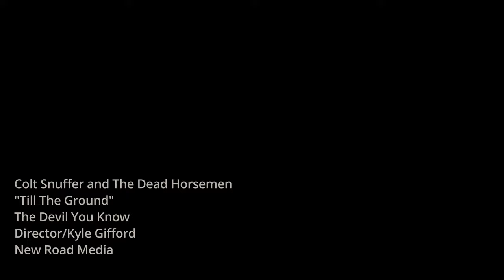Colt Snuffer and The Dead Horsemen - Till The Ground (Official Music Video)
"Till The Ground" Official Music Video
Colt Snuffer and The Dead Horsemen
The Devil You Know
Directed by Kyle Gifford
2021

The Devil You Know hits all streaming platforms on September 11th, 2021. Catch our CD Release on September 11th at Unruly Brewing in Muskegon to be the first to pick up a physical copy.